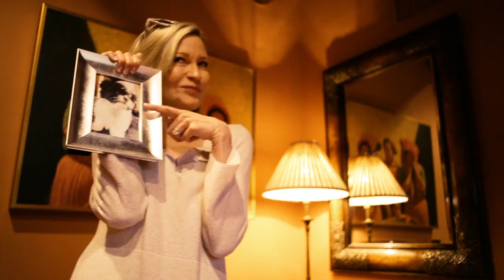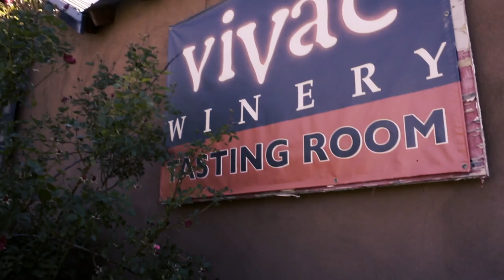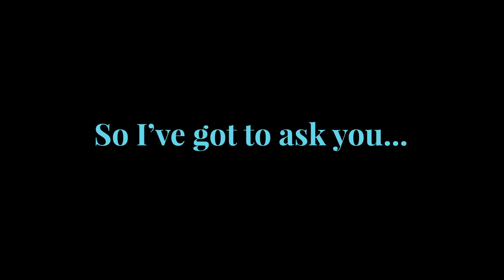MORE THAN TURQUOISE | TAKE ME TO TAOS!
I recently took a 3 day excursion to the fabulous city of Taos, New Mexico. If you've never traveled to Taos before, it is a wonderfully beautiful & magical city.  Just watch and see!

Read this blog post for all the details.

Arrival outfit ~

Hiking outfit ~

Side trip outfit ~

Day Two outfit ~

Pool & Bar outfits ~

Last day outfit ~